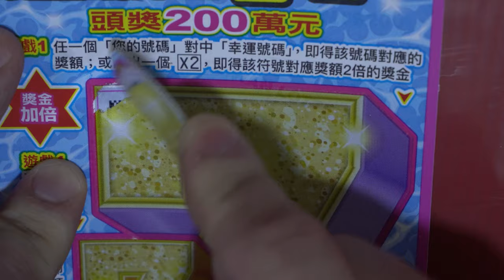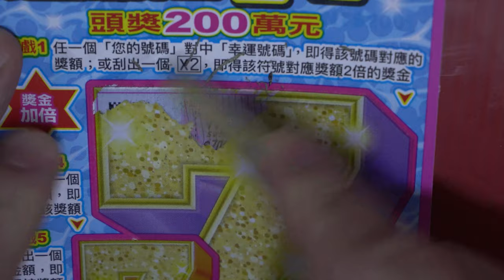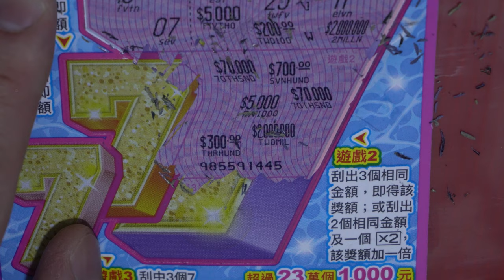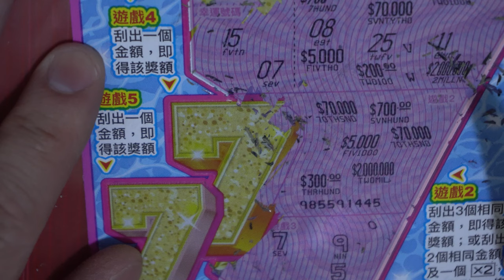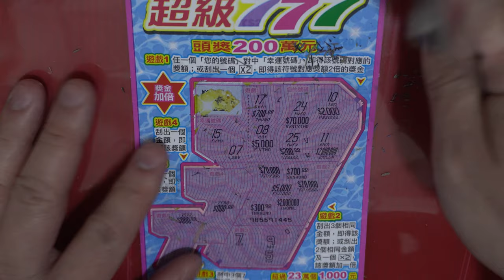[刮刮樂] 超級777刮刮樂尾數11號 [公益][彩券][超級777][2022刮刮樂][Lottery][宝くじ][ロッタリー][Scratch][スクラッチ][즉석복권]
發哥開獎

主題：超級777
售    價：每張新臺幣200元
發行數量：6,120,000張
上市日：111年1月4日
下市日：111年7月4日
兌獎截止日：111年10月4日

玩法說明：
遊戲1： 任一個「您的號碼」對中「幸運號碼」，即得該號碼對應的獎額；或刮出一個X2，即得該符號對應獎額2倍的獎金
遊戲2： 刮出3個相同金額，即得該獎額；或刮出2個相同金額及一個X2，該獎額加一倍
遊戲3： 刮中3個7即得700元
遊戲4： 刮出一個金額，即得該獎額
遊戲5： 刮出一個金額，即得該獎額